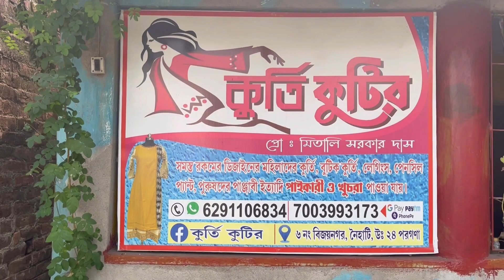ধনতেরাসে জীবনটা রসুনের মতো ছিলে গেলো 😏